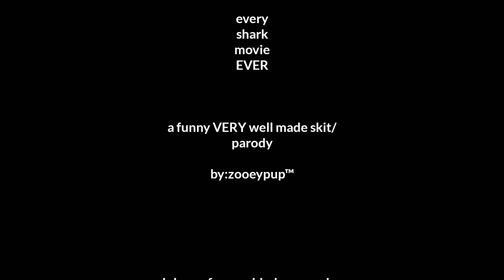Every shark movie EVER (LPS parody/skit)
Chelsie finds herself in a mysterious and weird situation, kids and adults going missing after going into this specific ocean near the beach called "Hershey Bar Sands."
she meets a guy named Charles and a Old guy named Mr. Nubs. that's all the information I can give you unless you want to watch literally every shark movie ever so yeah, move on.

Like for a part two
Sub's are also appreciated! I'm just suggesting you don't have to lol